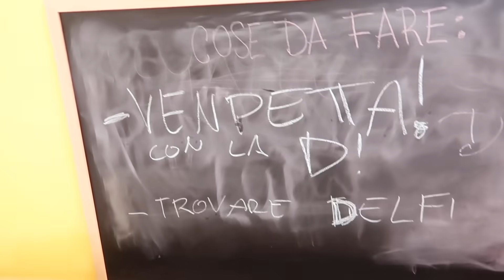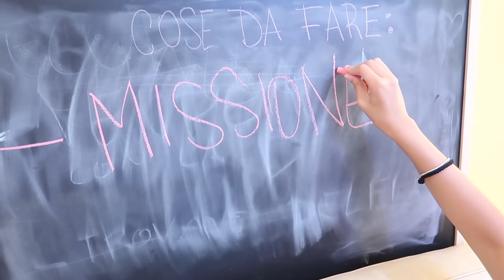ZUCCHERO FILATO PIÙ GRANDE DEL MONDO! (DIY World's Giant Cotton Candy)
Come fare lo zucchero filato gigante da Guinness World Records!